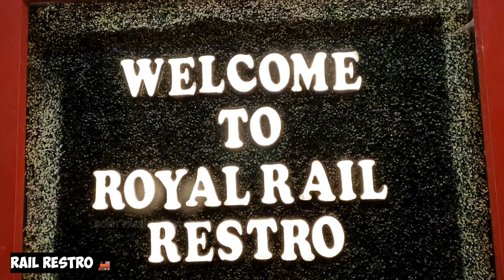Rail Restro 🚂 First Time in Gaya || Fully Rail Theme Restaurant Gaya Bihar || Mohit Prabhakar Vlogs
Address :- Gewal Bigha More Gaya Ist Floor Tarunika Sweet's

Thanks To Visiting !